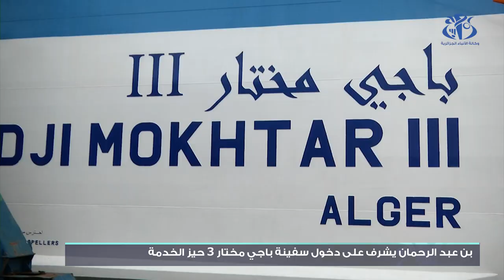الوزير الأول يشرف على تدشين سفينة نقل المسافرين باجي مختار 3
الجزائر (وأج) - أشرف الوزير الأول ووزير المالية أيمن بن عبد الرحمان  على تدشين سفينة نقل المسافرين "باجي مختار 3" حيث ستكون أول وجهة لها مدينة مرسيليا (فرنسا) الاثنين القادم.